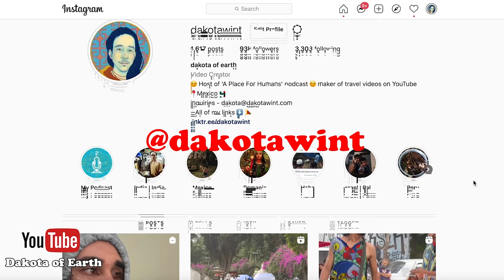Nighttime Street Food Adventure in Jodhpur Rajasthan 🥘 🇮🇳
walking around Jodhpur looking for some street food after our long journey

PLEASE SUPPORT THESE VIDEOS AND BUY A SHIRT